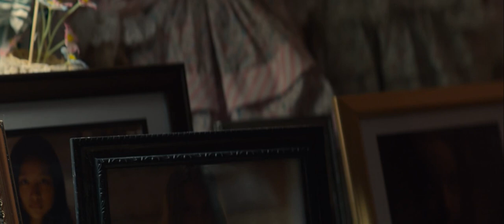You Were Never Really Here - Soundtrack: Rosie & the Originals - Angel Baby.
Trailer from the Movie «You Were Never Really Here», soundtrack: Rosie & the Originals - Angel Baby.